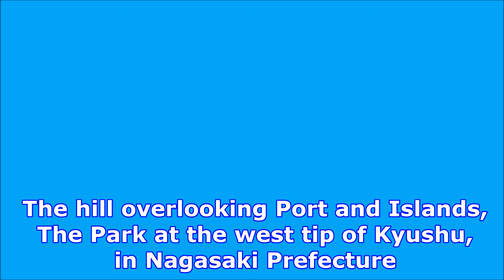No. 153 Yumihari Hill in Nagasaki Prefecture / Travels of Scenic Japan / Tabiator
The hill overlooking Port and Islands, The Park at the west tip of Kyushu, in Nagasaki Prefecture